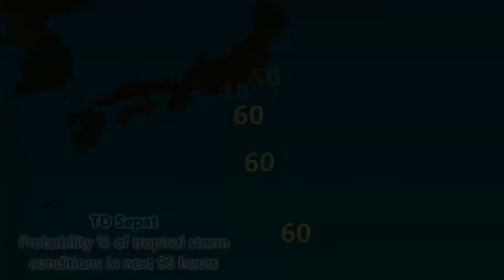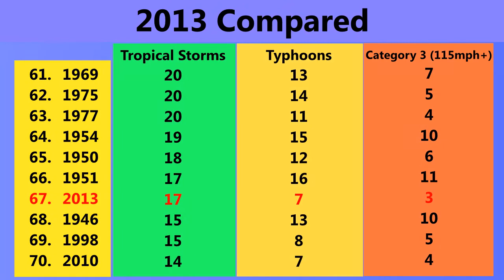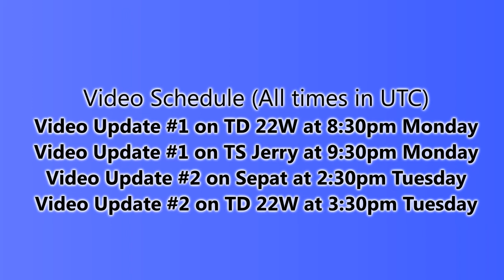Tropical Depression Sepat (21W) - Update 1 (Oct 1, 2013)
A new tropical depression has formed in the Western Pacific, near the Japanese Ogasawara Islands, and is expected to curve towards the north, soon gaining tropical storm intensity, before weakening as it makes its closest approach to the Kanto and Tohoku regions. The storm is expected to turn post-tropical soon after this.
Gale advisories are currently in effect for parts of Japan, and are likely to be extended over the coming days as the storm moves closer.